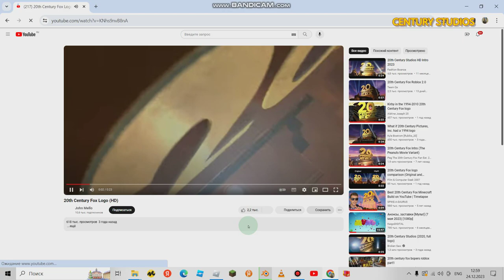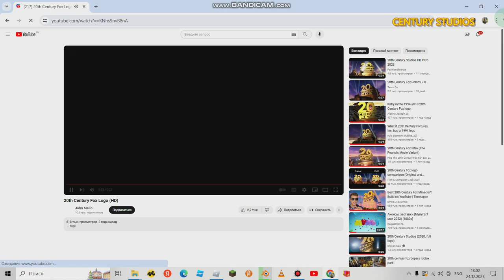20th c fox .gamer